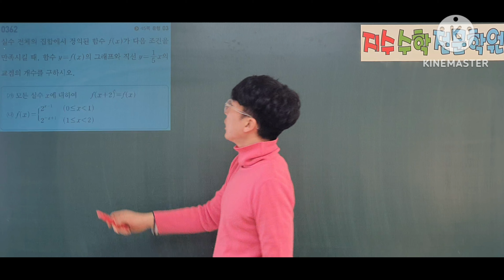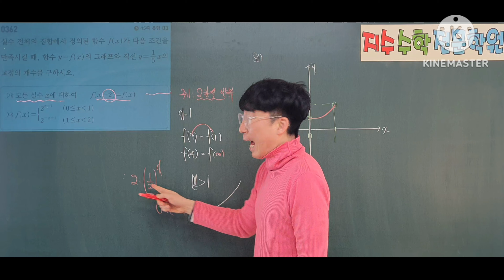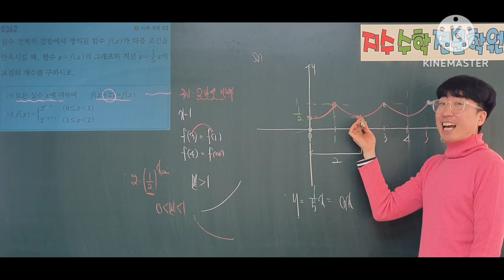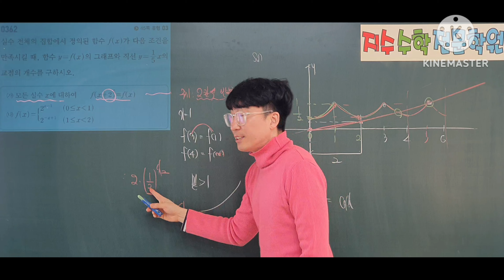쎈수학1 362